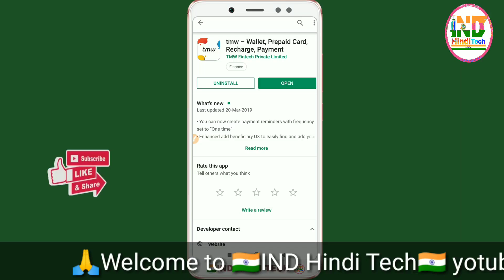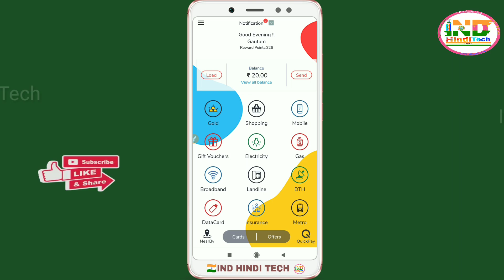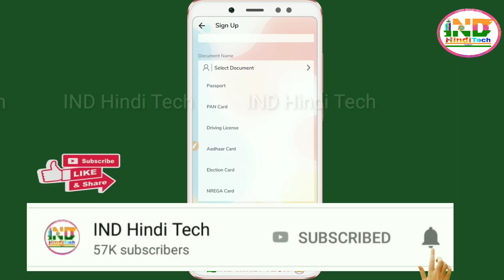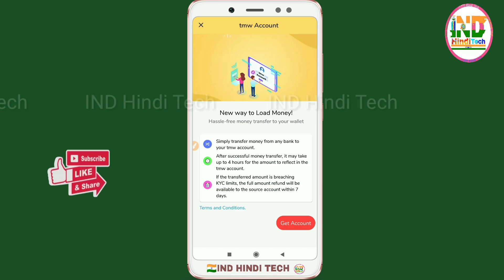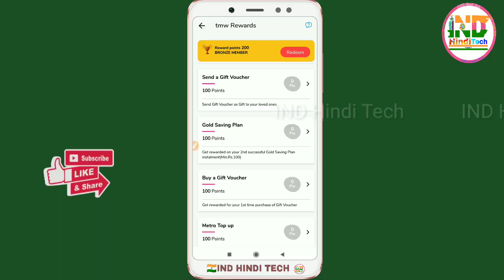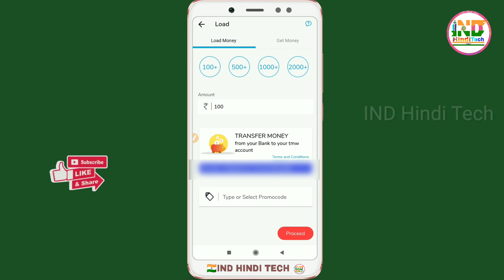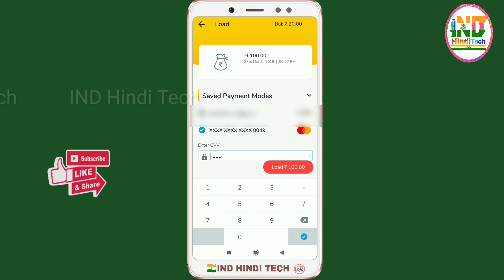How to Create Tmw wallet Rupay Virtual Card Account with Instant KYC Live Proof || TMW Debit Card🔥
How to create Tmw (wallet) Account and Get Instant Free Virtual Debit Card || Tmw wallet card || Tmw free rupay prepaid card online || Create tmw wallet account online || Tmw mobile wallet || Tmw kyc || tmw add money || the mobile wallet || How to create tmw wallet account online || tmw wallet virtual card || tmw credit card || tmw reward point || ind hindi tech ||

🔥📲 Detail Video Paytm bussiness Account Payment Link Direct Payment By Virtual Debit Card & Credit Card money Transfer Without Any Charge

Join Telegram Group for Discuss details..
100% Secure आपका मोबाइल नंबर नही दिखेगा कभी नही..